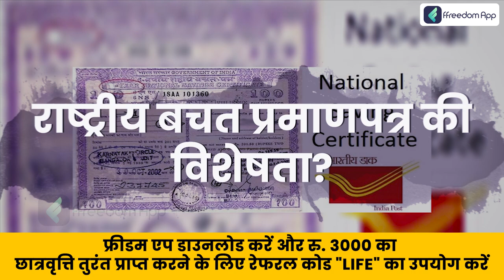National Savings Certificate Course Trailer in Hindi - Features, Eligibility, Documents,Tax benefits